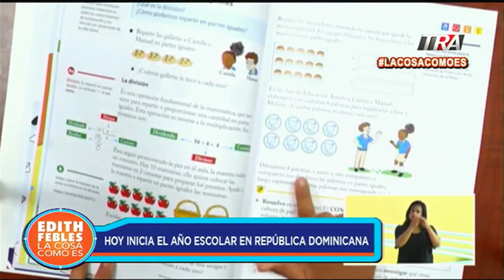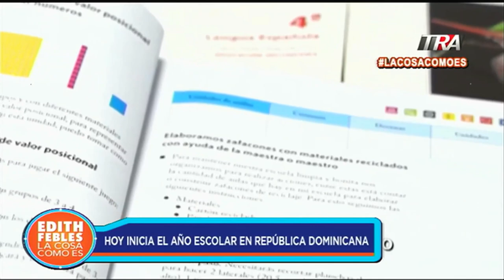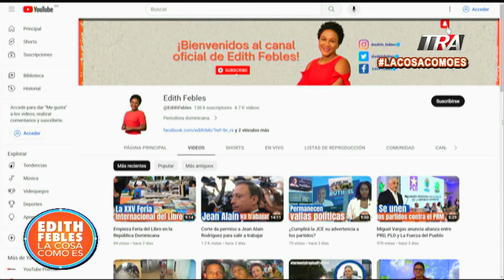Inicia año escolar en la República Dominicana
Canal Oficial Periodista Edith Febles